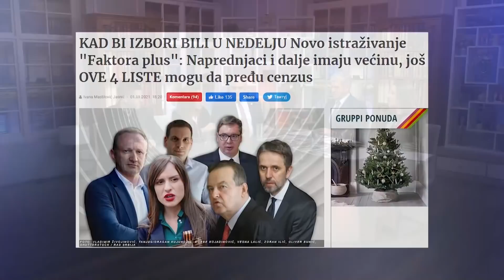U susret izborima - Kada ce i za koga Srbija glasati - DJS - (TV Happy 26.11.2021)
Gosti: Ognjen Karanović - Analitičar iz Centra za društvenu stabilnost
Milica Đurđević-Stamenkovski - Stranka "Zavetnici"
Nemanja Zavišić - Analitičar iz Centra za društvenu stabilnost